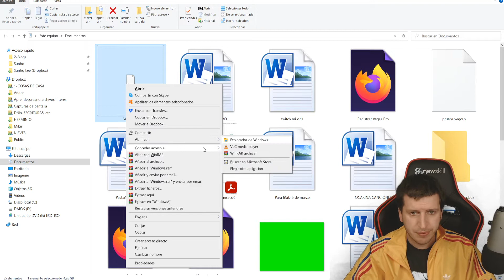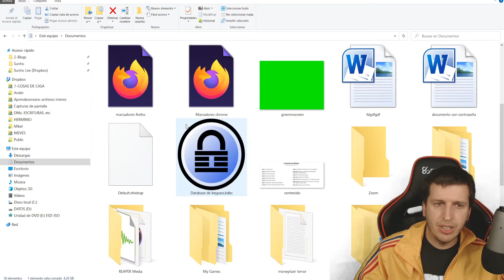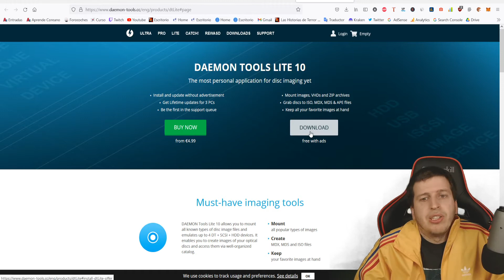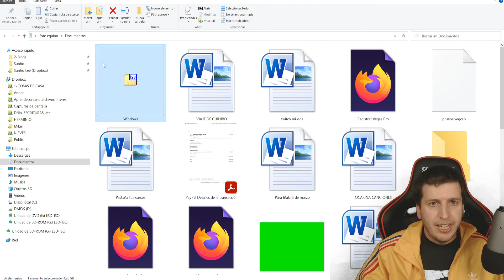Abrir archivos ISO en Windows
Para montar imágenes ISO en Windows existen varias webs que te ayudarán a ello. Las webs son: